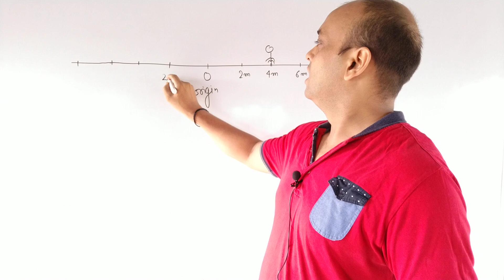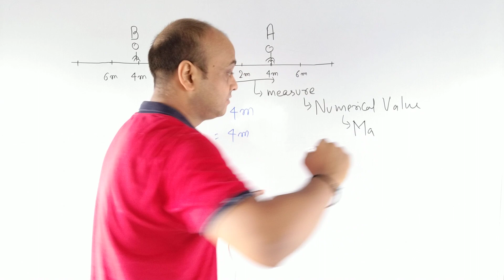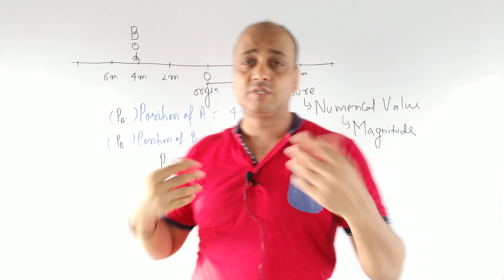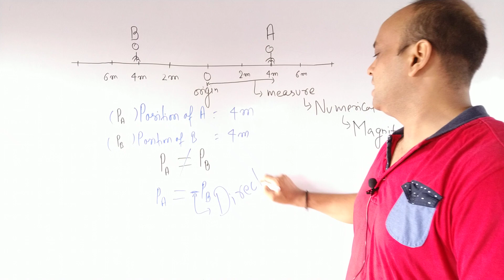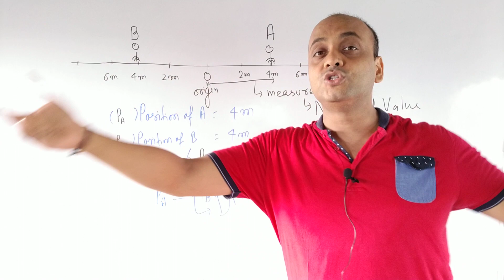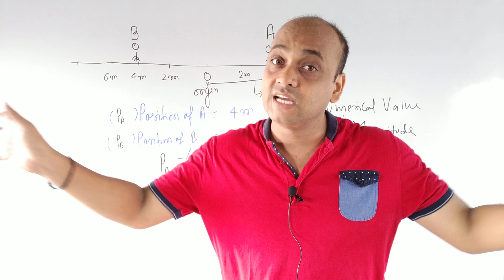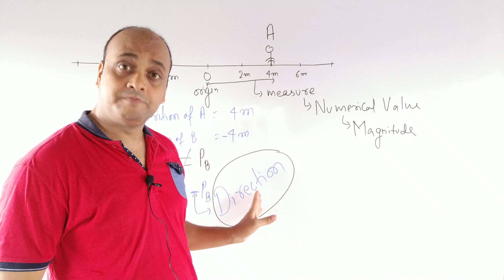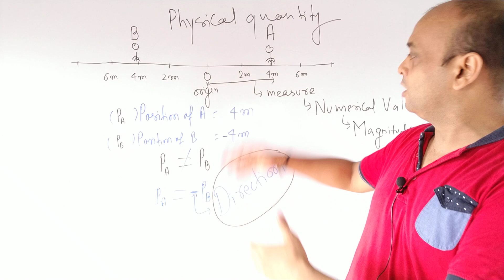Motion class 9 part 3